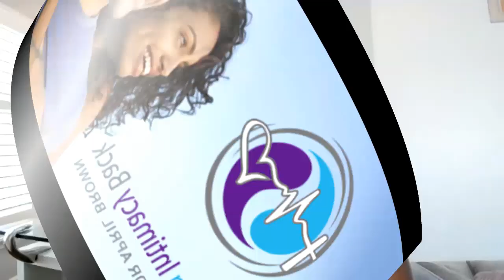Reinventing and Discovering You New Career with Passion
Topic: “5 Tips for a Fulfilling Career Makeover”
Seneca Williams, LMHC is an online therapist and international professional coach, with an online practice established in 2015. As a mental health advocate, she volunteers her time to various mental health causes. She also speaks and writes, to promote mental health wellness for professionals and entrepreneurs. I the show, Seneca expressed to guest Jaekilla Walls, tips to improving herself and working toward building life skills to accomplish her goals of finding her passion. Jaekilla Walls, a 22 yr old young lady with many talents. Yet, like many of our Millennials, they are trying to find there way through life in 2020. We hope you, can relate to this show and get some tips to become your best self.